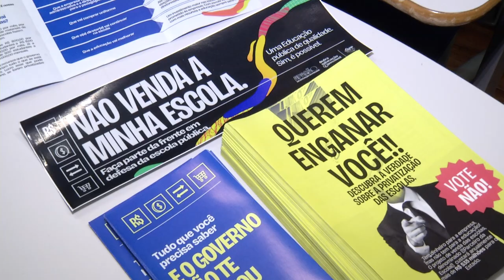Audiência pública discute projeto parceiros da Escola no Colégio Carlos Gomes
Política: APP Sindicato realiza audiência pública no colégio Carlos Gomes sobre a proposta de privatização da escola estadual. Sindicato dos Professores discorda do projeto “Parceiros da Escola”.